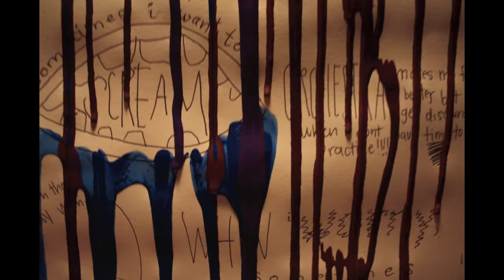dripping paint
writing my little worries out to the one who already knows it all.